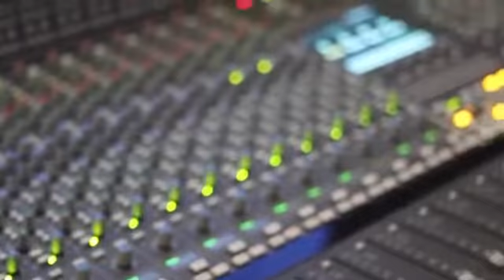The Chain - A Tribute to Fleetwood Mac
Excellent Tribute to Fleetwood Mac singing all their greatest hits. Graham Leedham Promotions. 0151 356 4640/ 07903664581